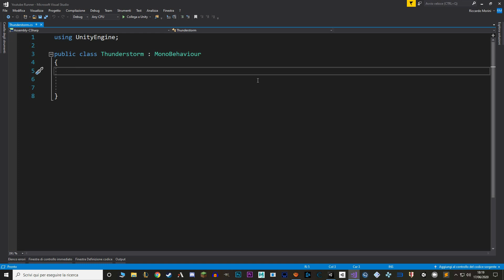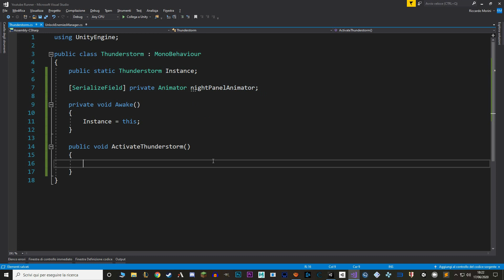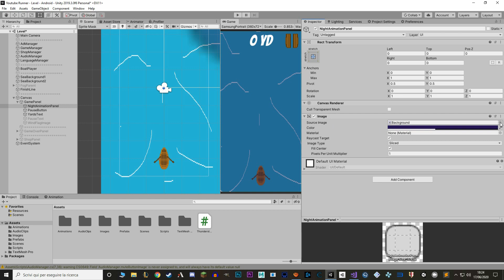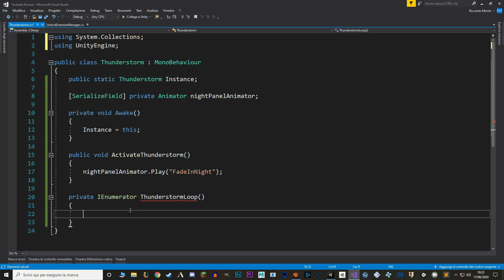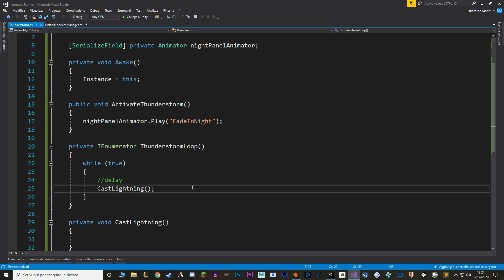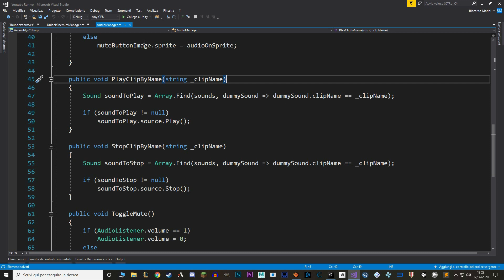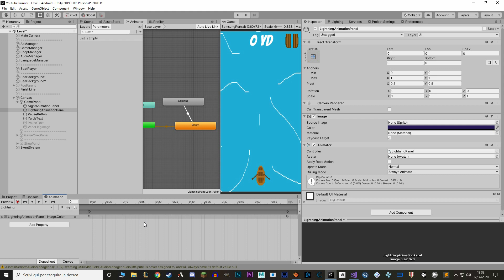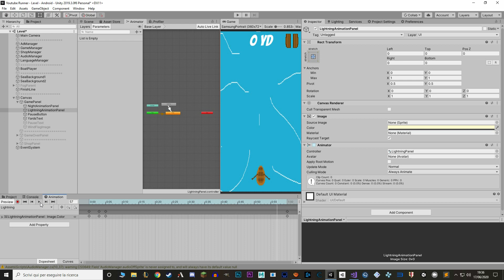THUNDERSTORM - Endless Runner Tutorial in Unity #20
Thunderstorm! Let's make a thunderstorm in Unity using only the UI, no sprites or battery-consuming effects needed! We'll turn the sky a dark blue and occasionally fire lightnings!

This is a tutorial series in Unity on how to make a simple 2D endless runner for mobile.

//Music used
➞ Outro music is: Accelerate by Open Music Revolution

//spaghetti bio here
Hi, I'm Ricky. Today I'm making games, tomorrow who knows.
I'm a 22M from Italy, trying to make it as a videogame designer and programmer. Ciao!